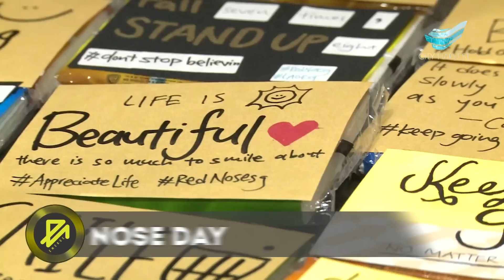City Harvest Church: Highlights of Emerge Week 2014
Emerge is an exciting movement birthed from the dynamic youth culture of City Harvest Church - representing a generation of young people who desires to emerge for Christ and be empowered to engage the world.

This video shows the highlights of the Emerge Youth Week (25 - 29 June 2014). Through youth camps, power-packed preaching sessions, exuberant worship, exhilarating games and exciting programs, our youth have been inspired to excel in body, soul and spirit, and challenged to live their lives wholeheartedly for God.